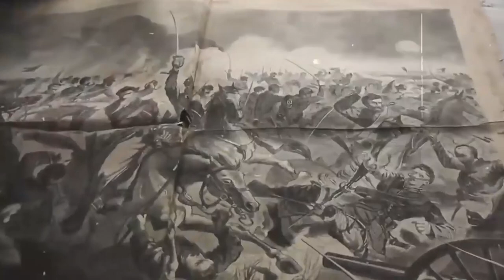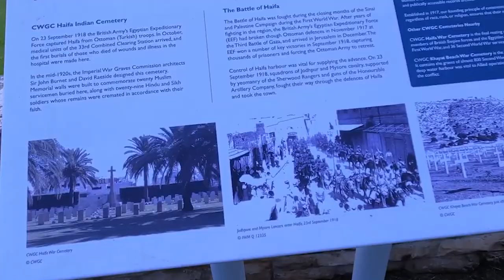मानव इतिहास के सबसे बड़े युद्ध की बात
यहुदियोंओ को उनके प्यारे देश का पहला हिस्सा दिलाने वाले भारतीय योद्धाओं के शौर्य का गान करता यह वीडियो. वर्ष १९१८ के हाईफा युद्ध में भारतीय सैनिकों के बलिदान की बात.